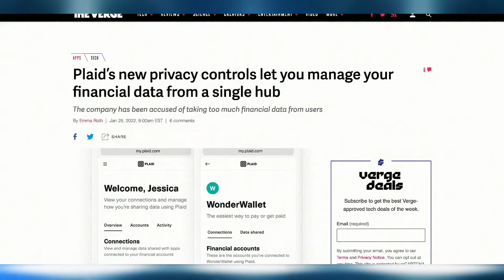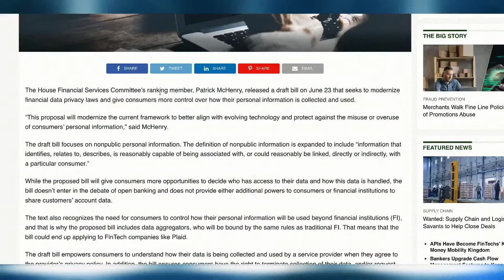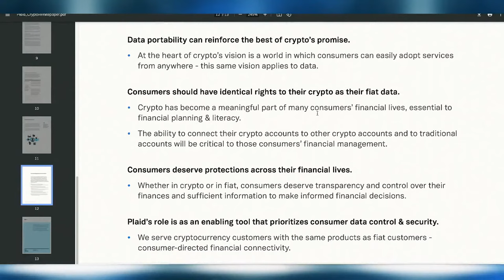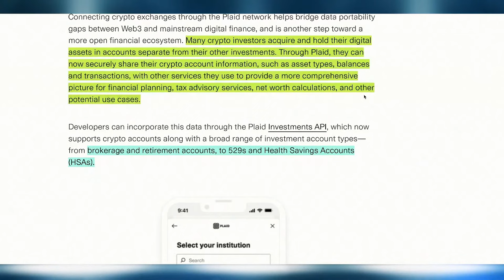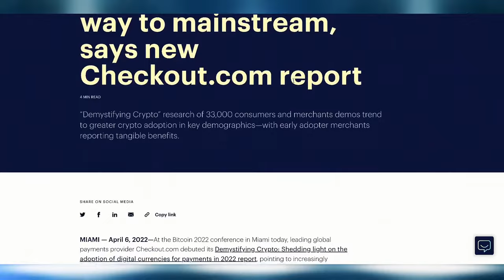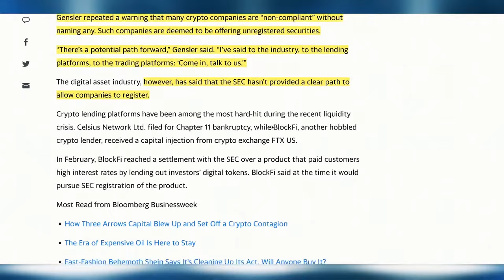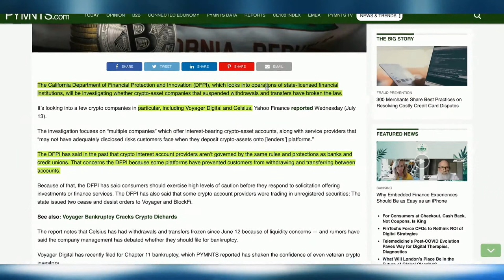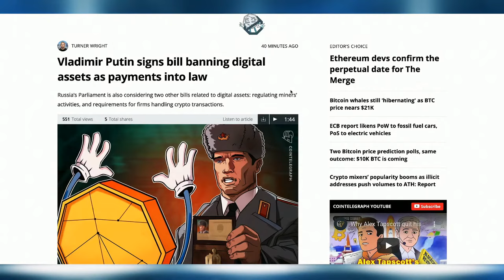Plaid Solves Crypto Onboarding For Bank Accounts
Data connectivity company Plaid has added crypto exchanges Binance.US and Gemini, as well as crypto services from Robinhood and SoFi, to its network, the company announced in a blog post on Thursday. Customers will be able to share their crypto account information, including asset types, balances and transactions, with other services they use to help with financial planning, tax advisory services and net worth calculations. It will also add Blockchain.com and BitGo to its network later this year. Plaid asserts that it has seen a surging demand for crypto data portability as people seek to share crypto data alongside traditional holdings.

Receive up to a $500 Bonus upon depositing & signing up to Bybit.